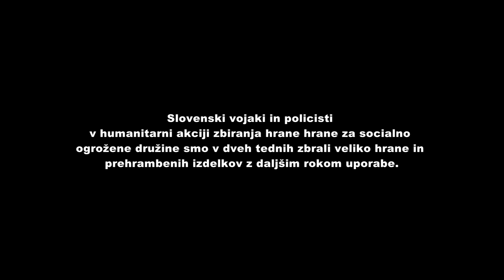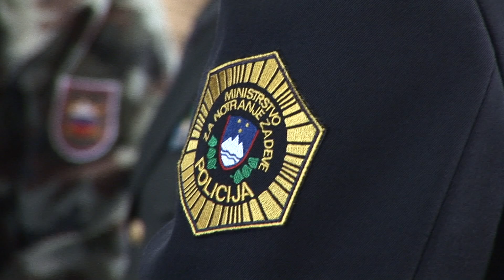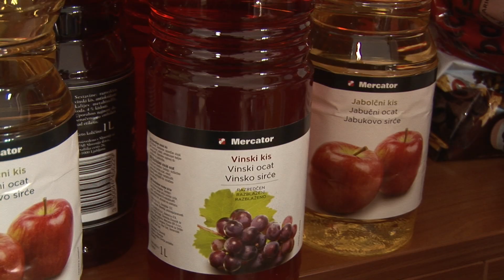Humanitarna akcija Slovenske vojske in policije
Slovenska vojska se je v ponedeljek, 12. novembra, pridružila humanitarni akciji zbiranja hrane z daljšim rokom uporabe za socialno ogrožene družine. Skupaj s Policijo in humanitarnim društvom Never give up smo se slovenski vojaki pridružili akciji fundacije Anina zvezdica, v kateri smo hrano z daljšim rokom uporabe zbirali do 30. novembra. V vojašnicah in na drugih lokacijah Slovenske vojske in Policije zbrano hrano smo Ani Lukner predali v petek, 7. novembra v ljubljanski Vojašnici Edvarda Peperka.